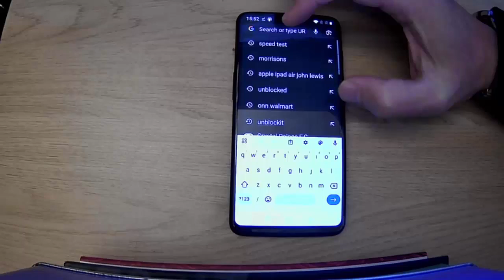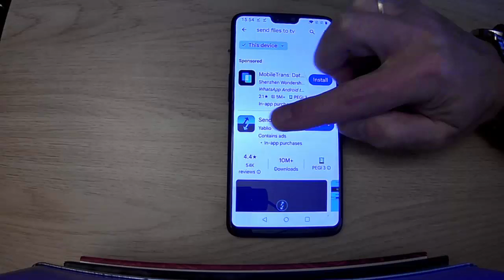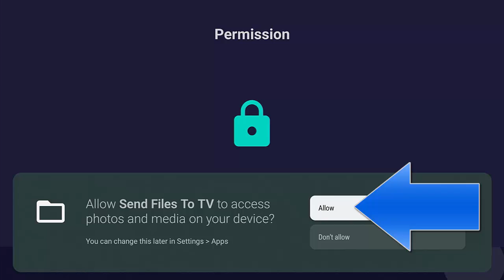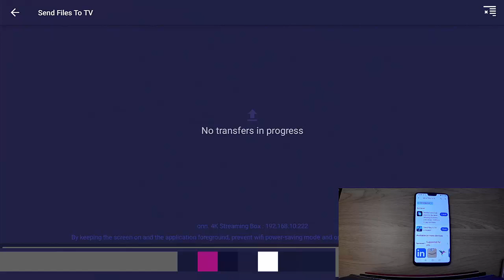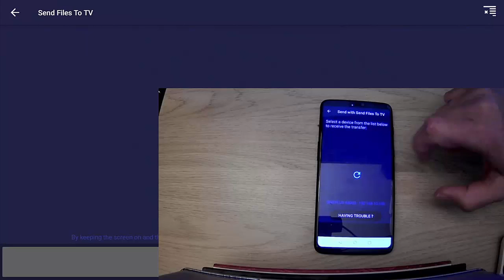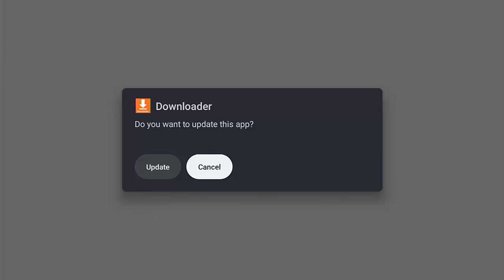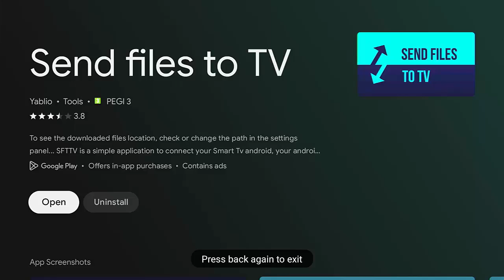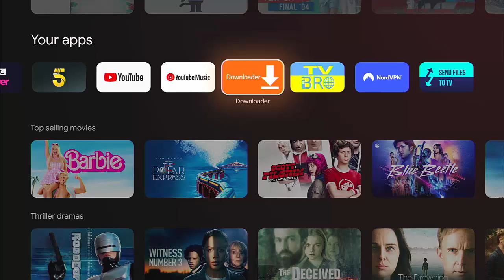Downloader Deleted From The Google Play Store AGAIN! - How To Install it on Android TV!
This video shows you how you can  Install Downloader on Your Android TV whilst its not available from the Google Play Store!

Below are links to items I am often asked about:

✅ US Fire TV Stick 4K 2nd Gen
✅ US Fire TV Cube 3rd Gen
✅ US Fire TV Stick
✅ US Fire TV Stick Lite
✅ US OTG for Firestick (2-Pack)

US Wireless Keyboard and Touchpad

✅ Nord VPN (Use The Link and get 1-3 months extra FREE!)